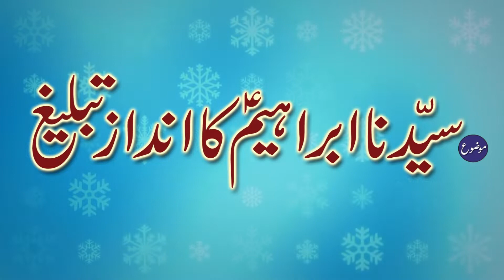حضرت ابراہیم کا انداز تبلیغ | Qari Habib ur rehman madanpuri | Jumma 24-06-2022